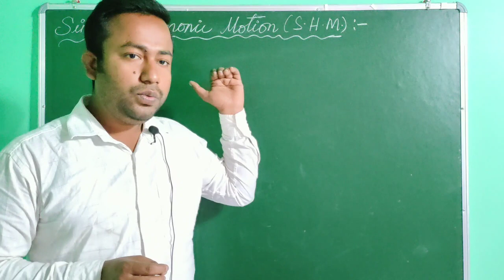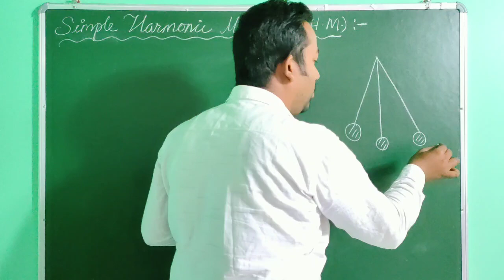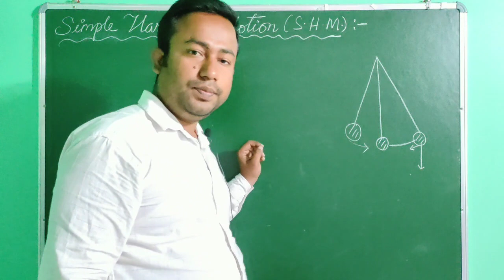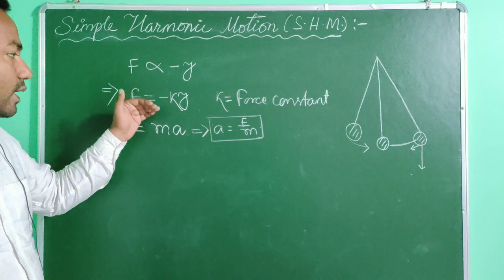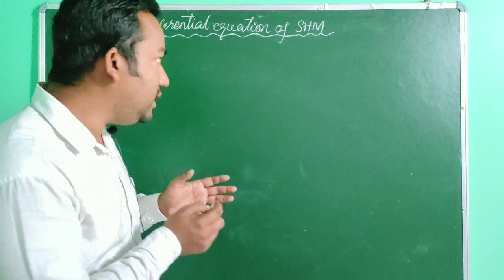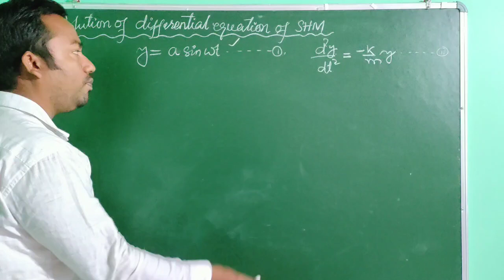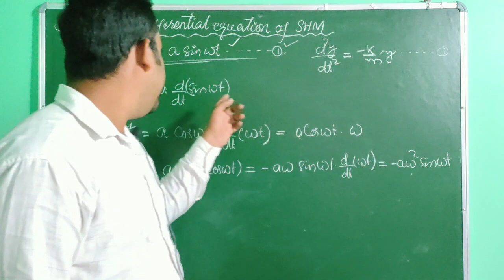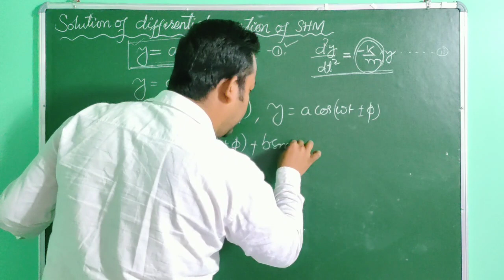OSCILLATIONS, SHM, 11thphysics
Oscillations, Harmonic motion, Simple harmonic motion
Differential equations of SHM
Solution of differential equations of SHM all explained in odia in detail.

SHM is a very important concept in physics which has a very large application in explanation of circular motion, waves, optics, current.
For students this concept is useful for explanation of various chapters like alternating current, wave optics, space communications etc...which are completely related to 12th exams.
For entrance exam it's importance cannot be negotiated.

explanation in odia

Simple Harmonic Motion
soluton of differential equations of SHM